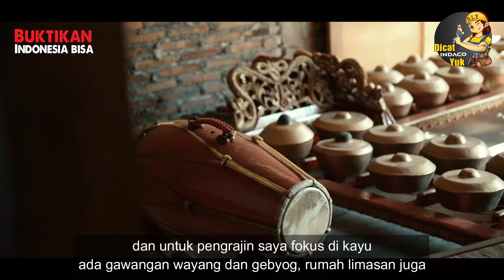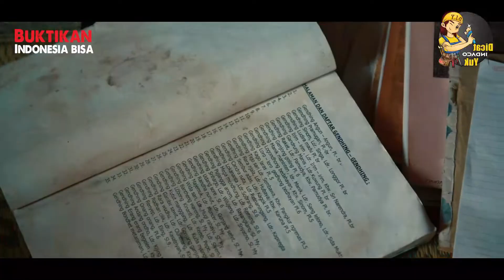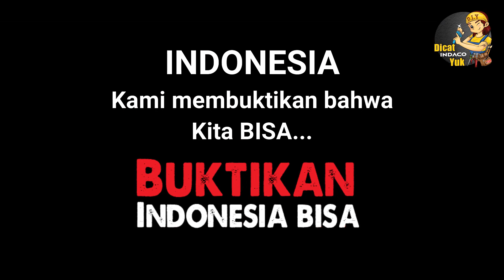Cerita Bersama Indaco : Gamelan itu Indonesia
Gamelan adalah musik ansambel tradisional di Indonesia, khususnya di Jawa. Salah satu kesenian khas Indonesia ini harus kita lestarikan karena merupakan budaya asli bangsa kita.

@indacowd senantiasa mendukung kelestarian budaya Indonesia dengan produk-produknya yang dibuat dengan kualitas tinggi dan formula yang ramah lingkungan. Dengan harapan, produk-produk @indacowd bisa berjalan beriringan dengan kelestarian budaya dan pertumbuhan bangsa Indonesia. Bangga buatan Indonesia!

PT. INDACO WARNA DUNIA
Kampung Harmoni Karangkidul, Desa Pulosari
Kecamatan Kebakkramat, Karanganyar,
Solo - 57762, Indonesia